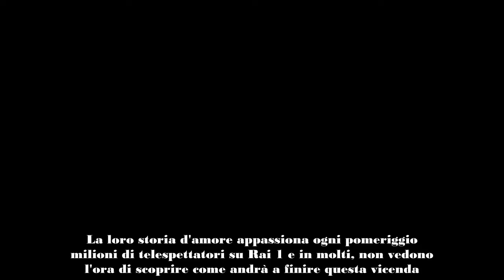IL PARADISO DELLE SIGNORE, CHIARA RUSSO IN ESCLUSIVA IL FINALE PER MARIA VI DICO COME SARÀ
Abbiamo intervistato l'attrice de Il Paradiso delle Signore, Chiara Russo, che nella soap interpreta la bellissima Maria Puglisi. Ci ha rivelato com'è cambiata la sua vita da quando ha iniziato quest'avventura televisiva e che cosa potrebbe accadere sul finale di stagione.

Abbiamo intervistato Chiara Russo de Il Paradiso delle Signore. L'attrice nella soap interpreta Maria Puglisi che in questa ottava stagione ha sofferto veramente tanto, soprattutto per amore. La protagonista, infatti, prima era innamorata follemente di Vito (Elia Tedesco), ma poi ha conosciuto Matteo (Danilo D'Agostino) del quale sembra essersi innamorata perdutamente. La loro storia d'amore appassiona ogni pomeriggio milioni di telespettatori su Rai 1 e in molti, non vedono l'ora di scoprire come andrà a finire questa vicenda. Nel passato di Chiara come attrice ricordiamo anche altri ruoli, come Il Cacciatore e Il Cacciatore 2.